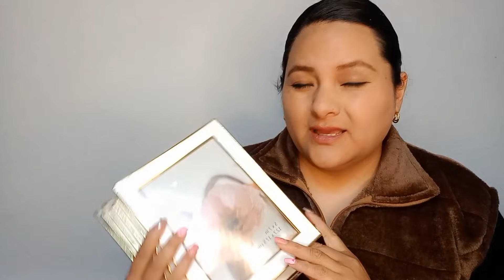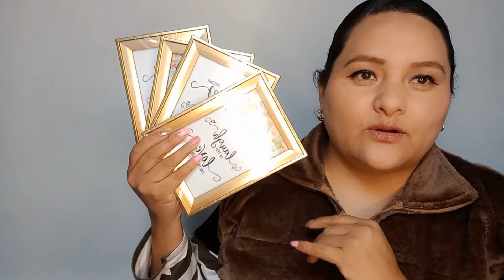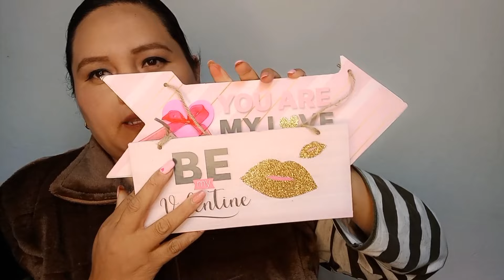Compras en Prichos